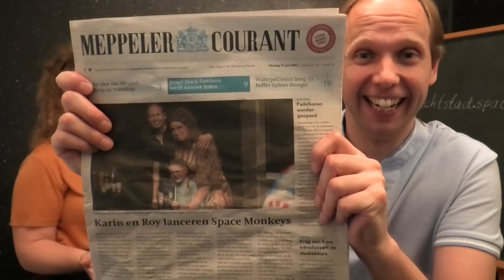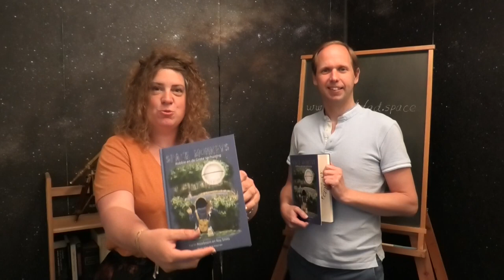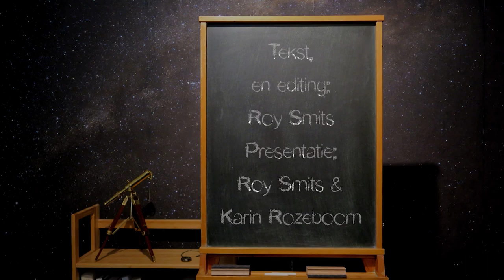Space Monkeys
Deze aflevering: De lancering van het kinderboek Space Monkeys: Robbie en de Grote Verhuizing

Het boek 'Space Monkeys: Robbie en de Grote Verhuizing' is hier te koop